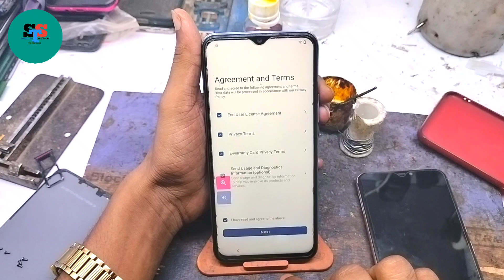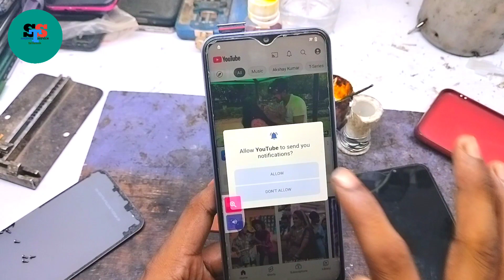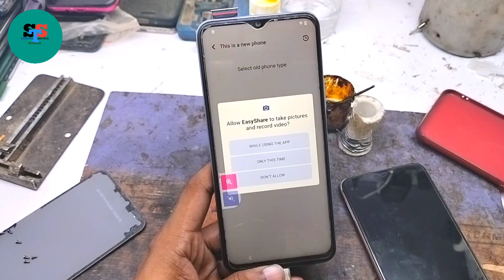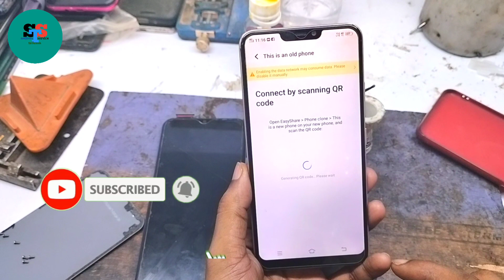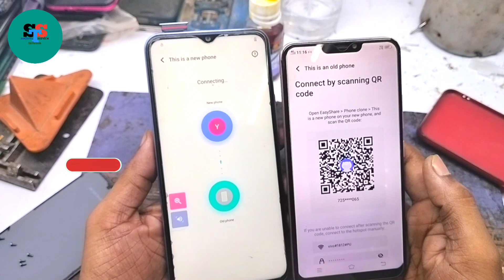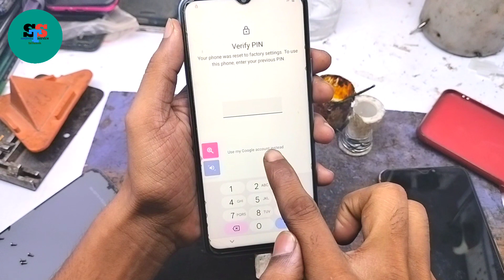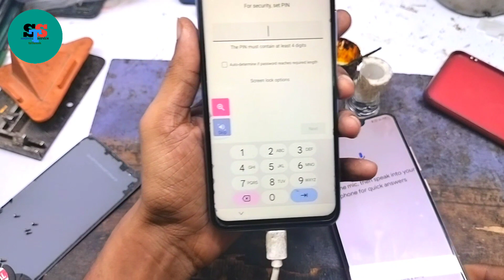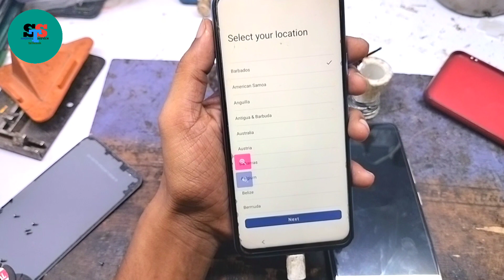Vivo Y21T/Y21S Frp Bypass Android 13 Without Pc | Tallback not working | New Security | NewTrick2023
Vivo y21t frp bypass unlock tool
Vivo y21t frp bypass android 12 unlock tool
Vivo y21t frp bypass UMT
Vivo y21t frp bypass without pc
Vivo y21t frp bypass 2023